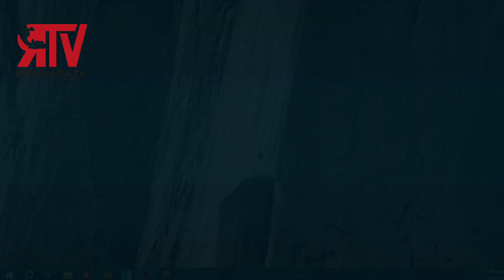Julián Muñoz Invitado en el Informativo del Eje Cafetero